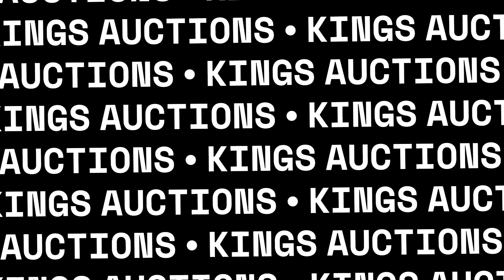WILLIAM DAVID ART AND KINGS AUCTIONS - SEPT 7, 2024 AUCTION